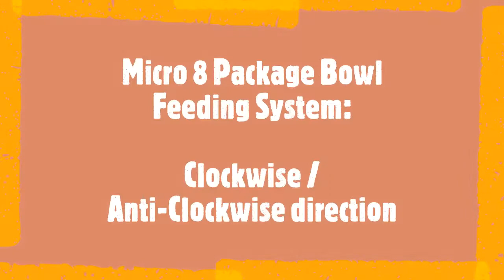HNB ALUMINIUM BOWL FEEDER- Micro 8 CW & CCW